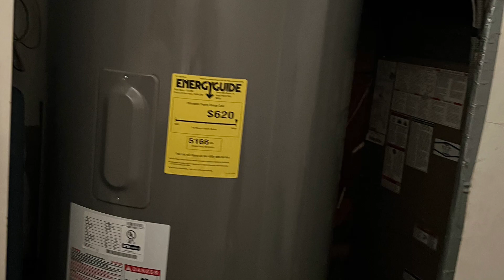Nice condo for rent in Brookline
2beds/2bath, one parking, close T